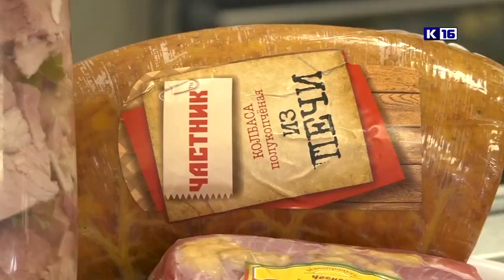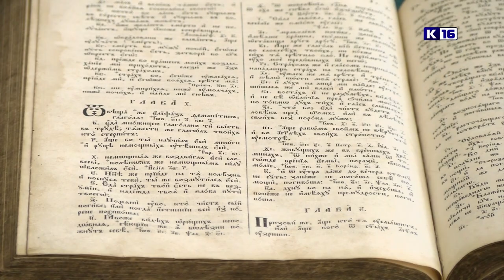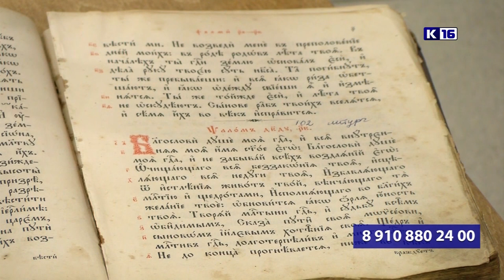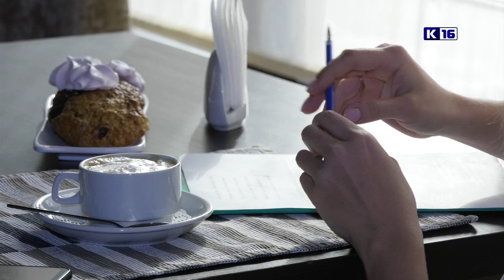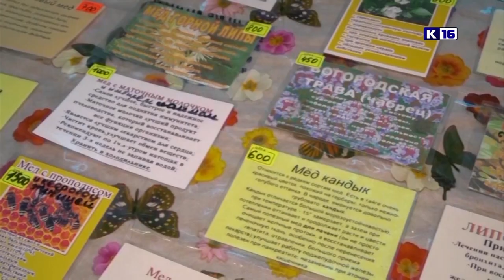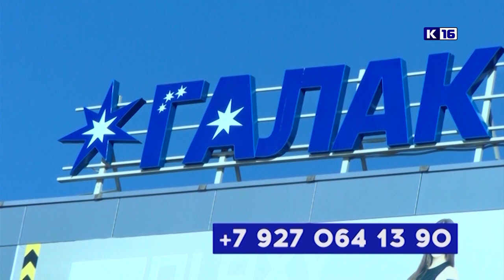Новости Сарова 06.04.2022